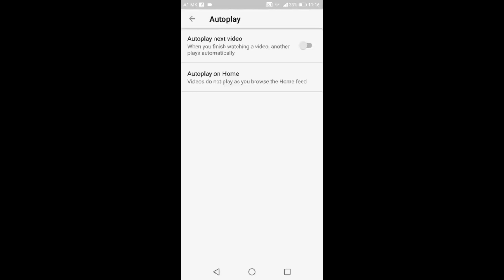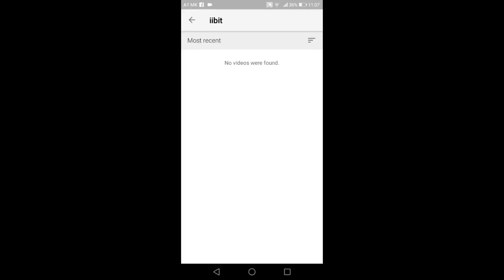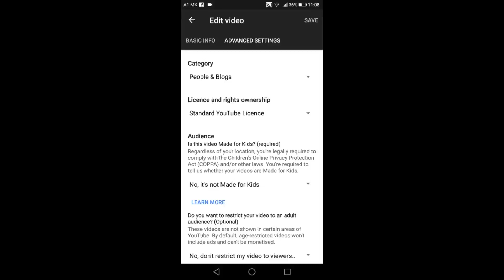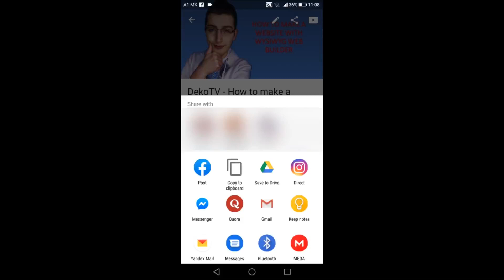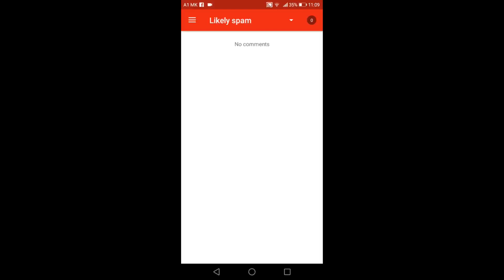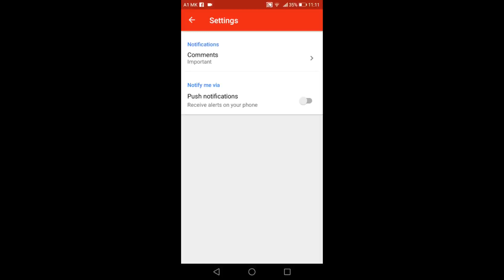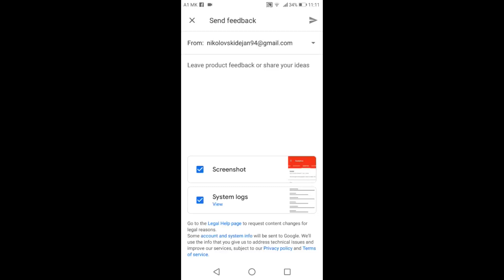DekoTv - Дејан Николовски - YT Studio Апликација за менаџире на YouTube канал на Android телефон